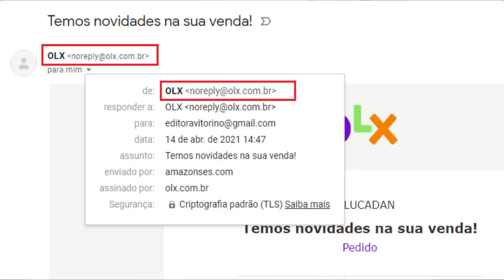😡Taxa de VALIDAÇÃO da OLX é verdade? São R$279,90 de prejuízo no GOLPE DO BRAYAN via PIX NA OLX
Neste vídeo de hoje eu falei sobre um assunto muito importante, tem muitas pessoas levando golpe na OLX, desta vez é a "taxa de validação da OLX " , o que de validação não tem nada, é um golpe que está trazendo prejuízo para muitas pessoas pelo Brasil.

Assista o vídeo na íntegra e veja como evitar cair em golpes na OLX e também em outras plataformas, abra o olho e evite estes golpes na OLX.